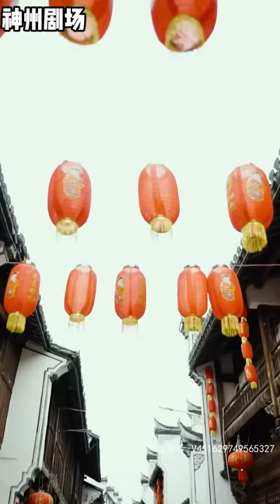【SUB】《古今横跳戏诸侯》（超清全集）重生